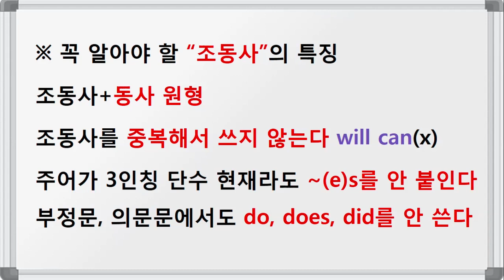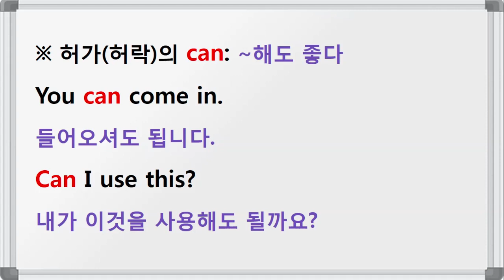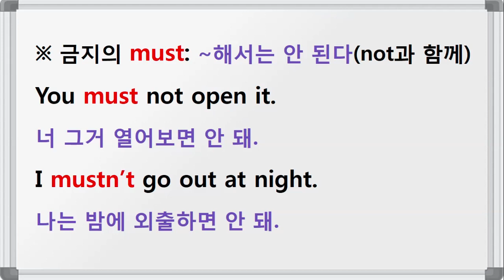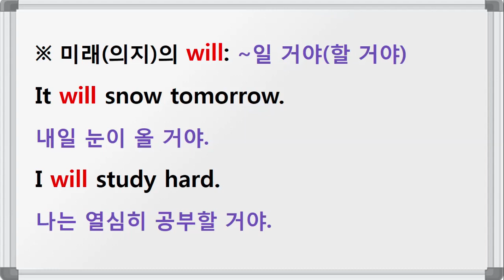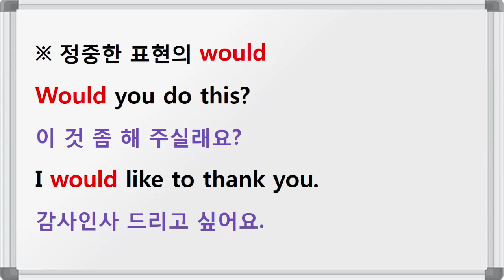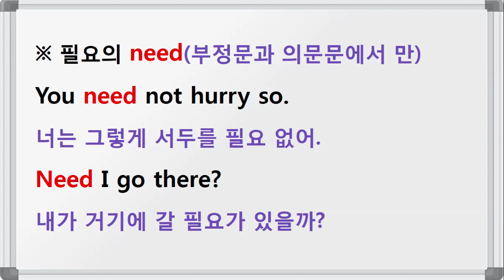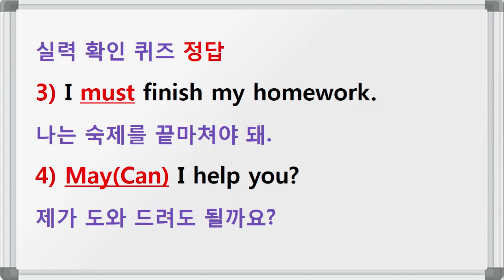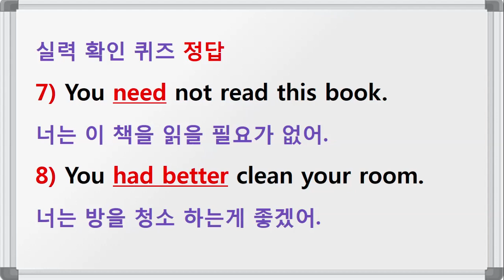무조건 쉬운 영문법 (16강) / 퀴즈도 꼭 풀어보세요